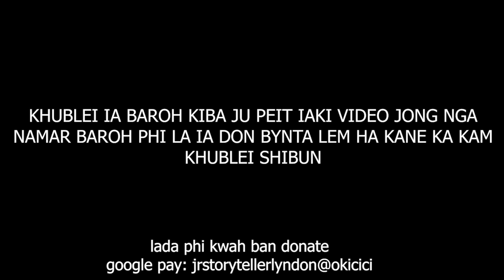ki dak ki shin ki la paw lypa hashwa ba i cafinia nongsiej bad maianylla nongsiej kin khlad noh #149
watch this and you will hear everything
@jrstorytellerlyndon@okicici